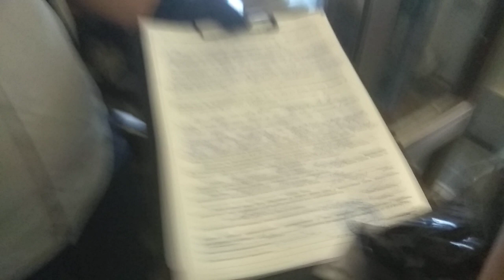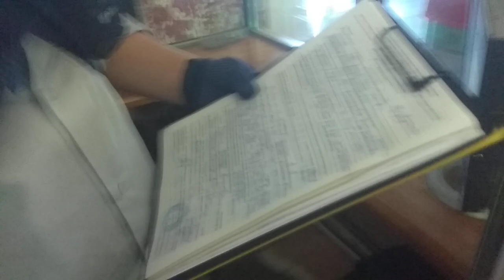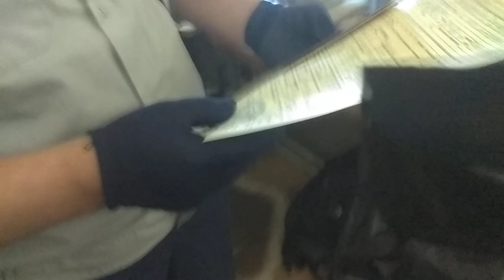Срочно!!! Кукинский маразм. Беспредел. Псевдоштраф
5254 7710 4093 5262